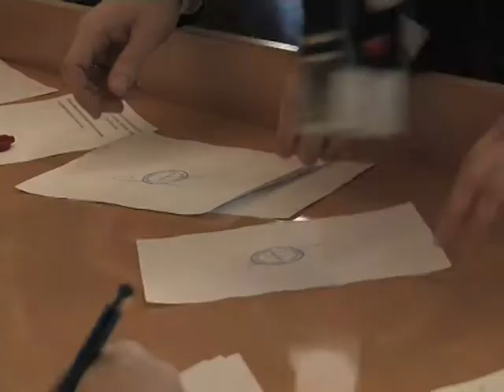Двічі в одну річку: новим очільником Рівненської облради став Олександр Данильчук